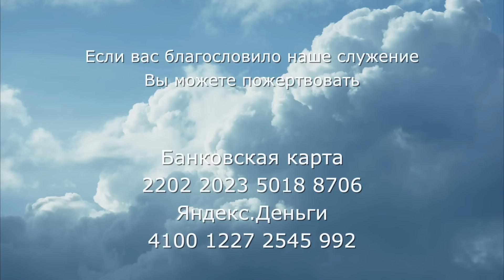2794. Хлеб на каждый день. Псалом 44:13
2793. Хлеб на каждый день. Псалом 44:13

13 И дочь Тира с дарами, и богатейшие из народа будут умолять лице Твое.